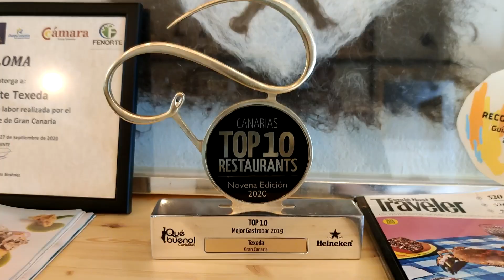Restaurante TEXEDA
Restautante Texeda Km 0
🍽 Texeda
📍 Gran Canaria
Este restaurante de Km 0 tiene una ubicación preciosa, Tejeda, uno de los pueblos más bonitos de España. El paseo hasta la cumbre vale la pena ya que tanto Texeda Km0 como el pueblo harán que disfrutes.
Destacamos:
Aperitivo Invitación de la casa:
🙋🏻‍♀️Brote de cebolleta baby de nuestro huerto, en tempura de cerveza con mayo de tuno indio.
Primeros:
💁🏻‍♀️Crujiente de papa sobre Roast Beef de chuletón madurado, y mayo de tunera ligeramente picante y sus encurtidos silvestres.
Segundos:
😋Puerro relleno de estofado de carne, con crema de colifor con su chicharrón.
Postres:
🤤Financier de café con sopa de chocolate blanco.
🤤Yogurt de cabra y oveja con pera de remolacha, almendras y crema de queso viejo.
🍺Cervezas artesanales de elaboración propia
Un restaurante de Km 0 es aquel que ofrece a sus clientes productos de la zona y que además, en este caso, se encargan de cultivar y conseguir en su finca el 45% de su materia prima👏🏻
Quisimos probar la nueva carta y tanto esta como el local han sido un acierto, son platos de fusión pero siempre priorizando el producto canario🇮🇨.
El servicio es muy bueno, atento y simpático. Nosotros nos quedamos con ganas de más, volveremos😋
Alicia Alvarado Un café con Alicia